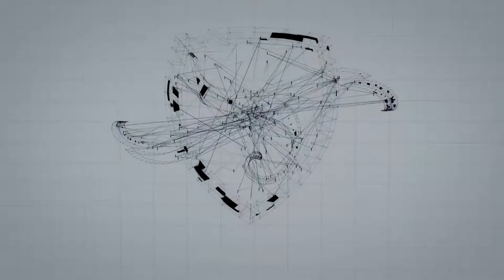Meet a global financial firm that treats clients like family with StockCross, Gebbia International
Meet a global financial firm that treats clients like family with StockCross and Gebbia International